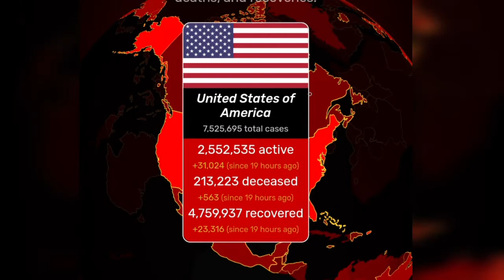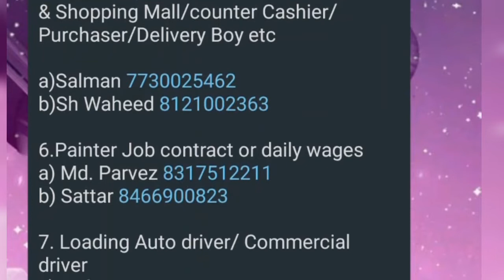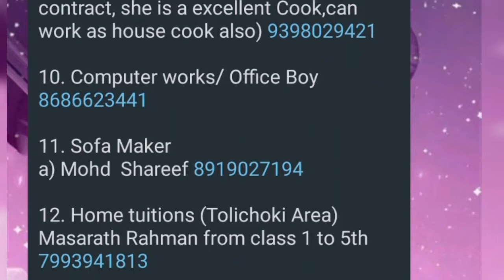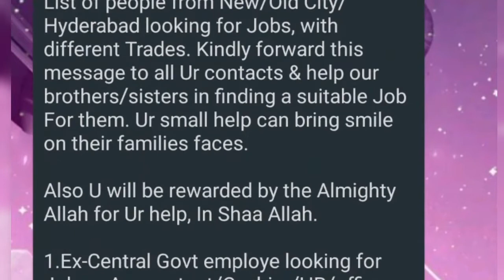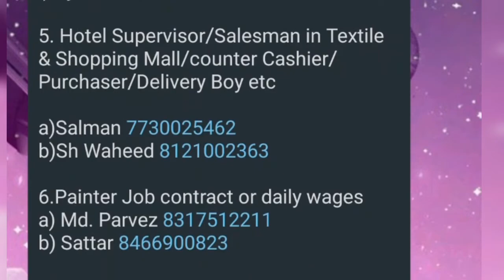Breaking News | 3 Oct 2020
Jaruretmund ki jaroor maded karey
Mazuro ki Parking me ab Parking krna mana
Covid ka U-Turn
Must Watch for Much More